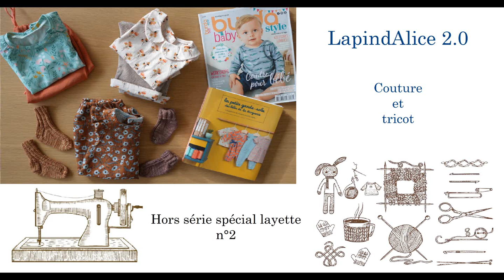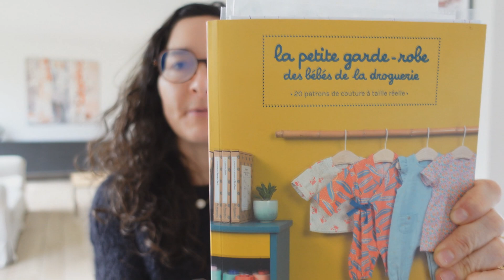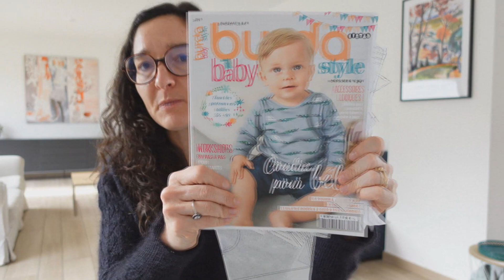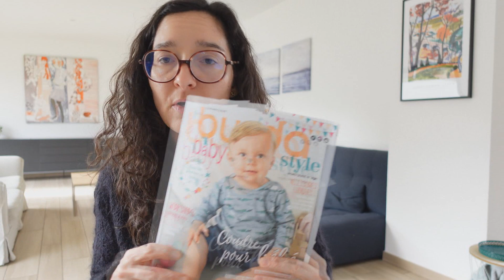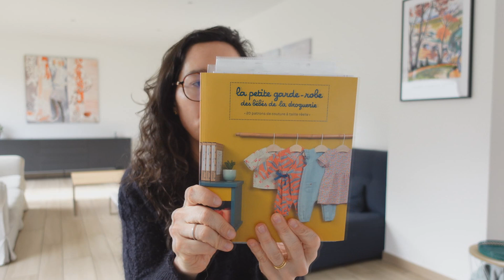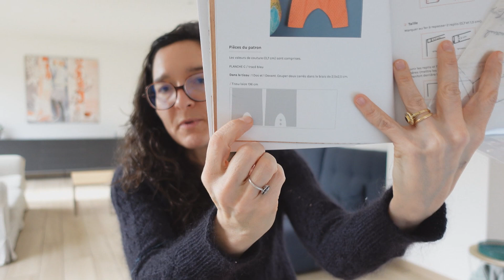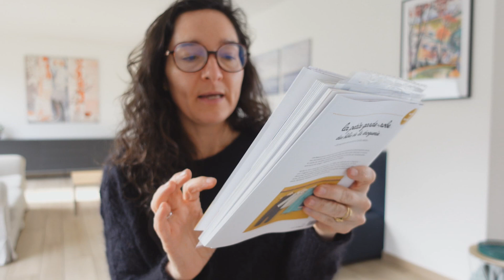LapindAlice2.0: Hors Série Couture et tricot layette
Podcast créatif: couture et tricot, spécial bébé cette fois.

Dans cette vidéo je porte mon pull Old School de Verra Välimaki tricoté en laines de Yarn By Simone

En tricot je vous présente:
- le gilet Korrigan de Solenn Couix Loarer tricoté en Surnaturelle de La Droguerie
- les chaussettes Petits Pieds de Marie Christine Levesque

En couture je vous présente:
- la combinaison Louison du livre "La petite garde robe des bébés de La Droguerie" en double gaze See You at Six
- la brassière Léonie du livre "La petite garde robe des bébés de La Droguerie" en popeline Lise Tailor
- le pantalon Kapella d'Ikatee Couture en velours acheté chez Gaspard et Léonie
- le t-shirt anniversaire du Hors Série bébé de Burdastyle 8OH en jersey Lise Tailor
- le sarouel Hugo du livre "La petite garde robe des bébés de La Droguerie" en lin lavé de The Sweet Mercerie.

J'espère que ces petites réalisations vous ont plu.